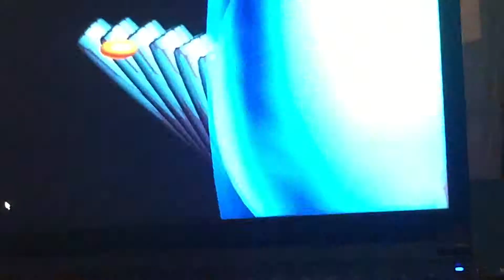Spacebar visuals with V Module